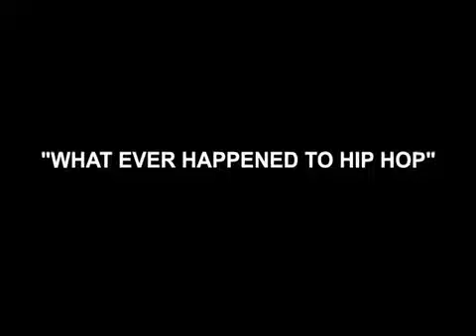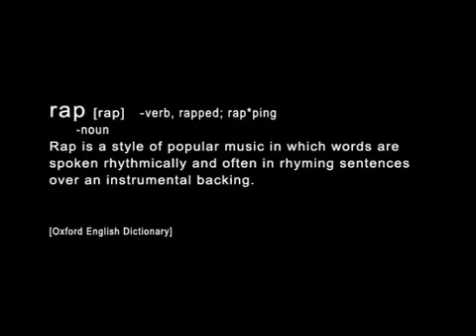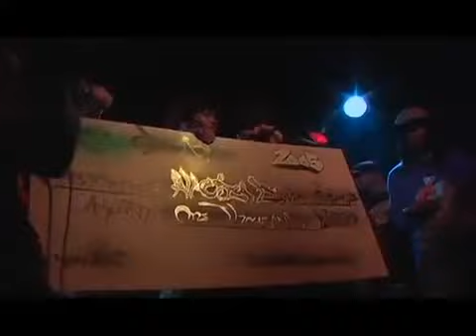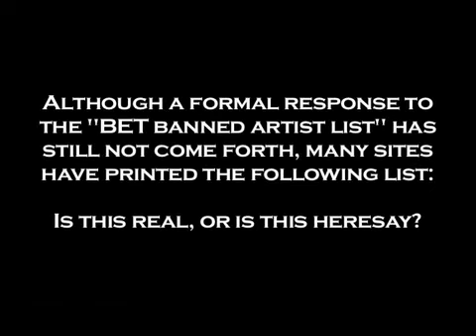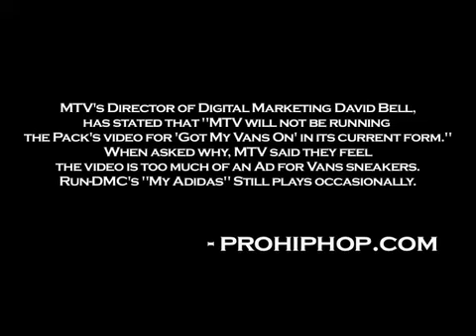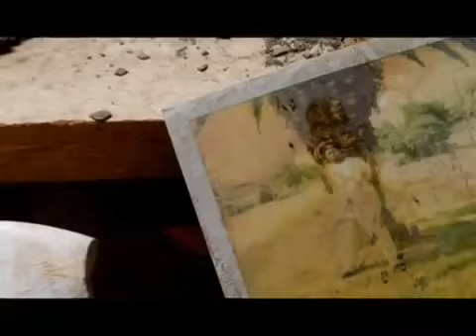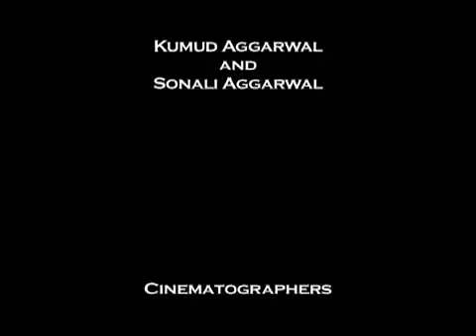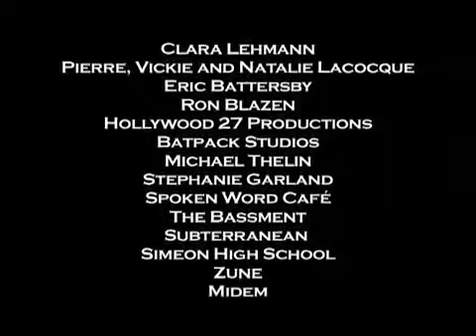Whatever happened to Hip Hop